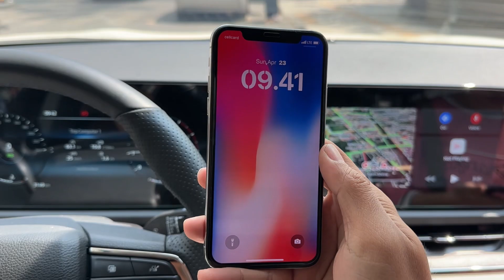Iconic iPhone X in 2023